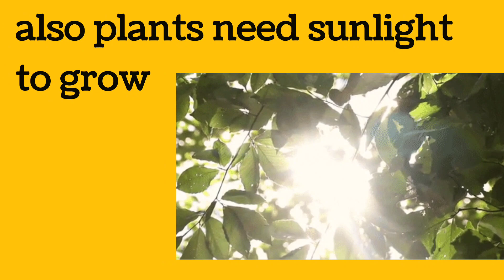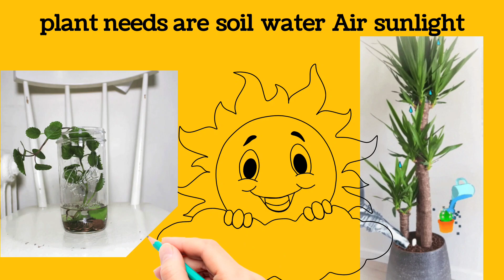plant needs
plants needs
water
soil
air
sunlight
to survive